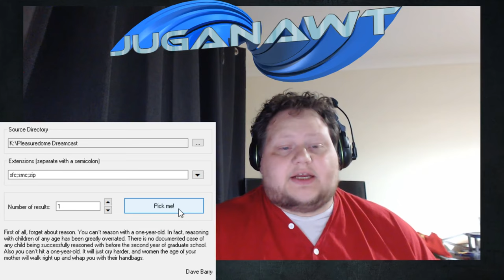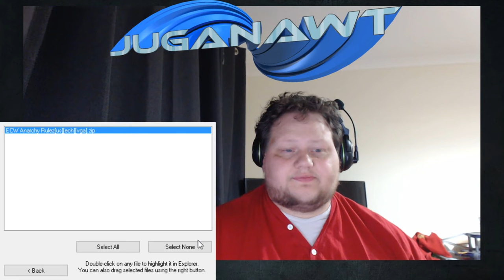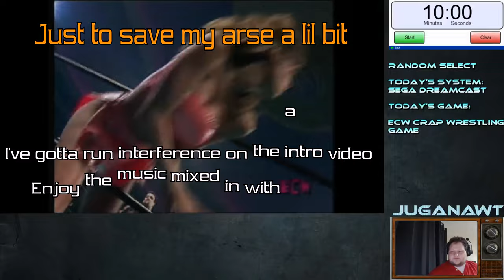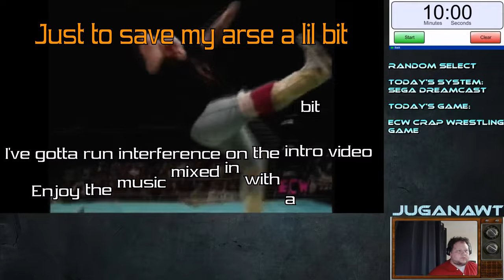ECW Anarchy Rulz Dreamcast - Random Select #2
Episode #2 of Random select is a doozy, and it's in 4K resolution! Let's get leg-locked and wait for the 3 count on ECW Anarchy Rulz for Dreamcast!

Will I want to continue playing? Or will I look forward to seeing a Game Over? Find out!

Fun Mini Game: Count the amount of times I say "ridiculous". That's a crutch I'm going to HAVE to get rid of!

TRIVIA: ECW Anarchy Rulz was developed and released a mere 6 months after ECW Hardcore Revolution, which itself was developed and released 6 months after WWF Warzone, which this game shares the wrestling engine with.

All footage and gameplay was created by me purely for this video.

This is my review of games and not an upload of the game in it's entirety. The clips used are heavily edited and most of them narrated over the top of, showing only amounts that are necessary for me to be able to make my points about the game.

And now, some META TAGS (YAY!) (You can stop reading now, really)

ECW, Wrestling, Random Select, Dreamcast, 4K, UHD, HD